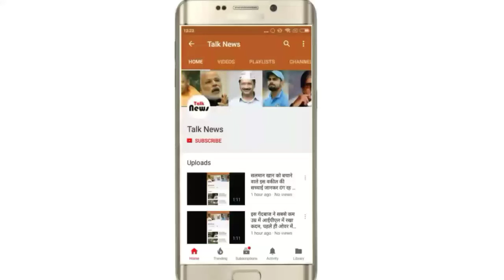अबु सलेम की शादी के लिए मांगी पेरोल हुई खारिज, इससे करना चाहता था शादी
नई दिल्ली/टीम डिजिटल। अंडरवर्ल्ड डॉन अबु सलेम ने निकाह करने के लिए 45 दिनों का पेरोल मांगा जिसे नामंजूर कर दिया है। सुरक्षा कारणों के चलते कोर्ट ने ऐसा कदम उठाया है। बता दें कि नवी मुंबई के तलोजा जेल ऑथारिटी और प्रीजन डिपार्टमेंट में पेरोल की अर्जी दी थी जिसमें उसे 5 मई को निकाह करना था।
बता दें कि अबु सलेम अपनी गर्लफ्रेंड और पेशे से वकील कौसर बहार से निकाह करना चाहता है। खबर है कि निकाह के बाद रिसेप्शन भी दिया जाना था लेकिन नवी मुंबई के पुलिस कमिश्नर से अर्जी खारिज कर दी है।
महाभियोग प्रस्ताव: अयोध्या मामले को लेकर भी CJI से नाराज है विपक्ष
कौसर बहार उर्फ हिना उस वक्त सुर्खियों में आ गई जब अबु सलेम के साथ 2014 में लखनऊ तक यात्रा कर रही थीं। बता दें कि इससे पहले अबु सलेम 17 साल की समायरा जुमानी के साथ विवाह कर चुके हैं। उनके दो बच्चे भी हैं और अमेरिकी में रहती हैं। इसके बाद सलेम एक्ट्रेस मोनिका बेदी के साथ रिश्तों की वजह से सुर्खियों में आ गई।